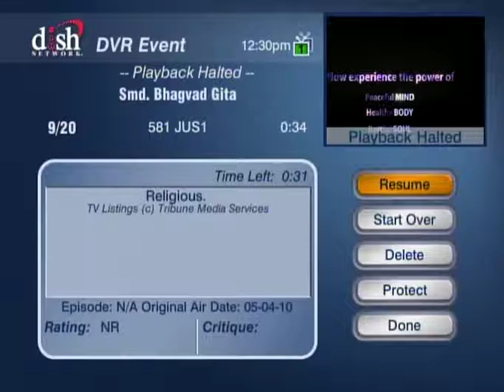HH Sankhya Swami Maharaja 13G Smd Bhagavad Gita [Gyaan ]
This video is glorifying A genuine spiritual master, who lifting up his disciples and showing the path to go to Govind Dham,means kingdom of God. please watch and listen attentively,   A lecture by HDG Sankhya Swami Maharaja is in it, on behalf of Smd Bhagavad Gita. thanks jai gopal.